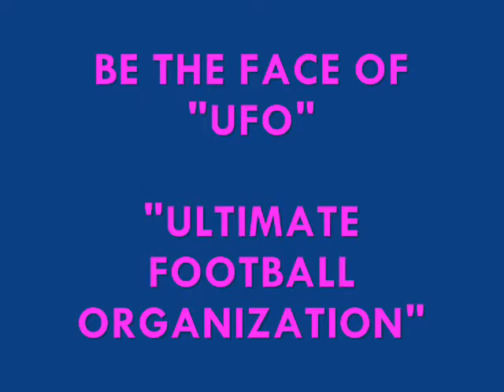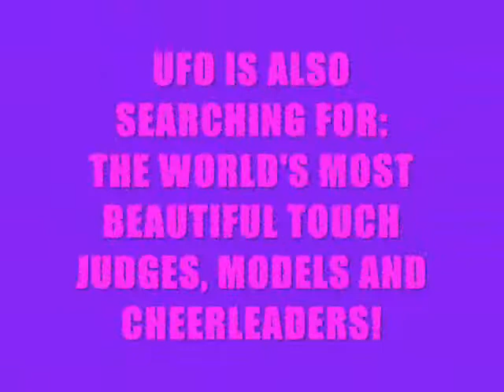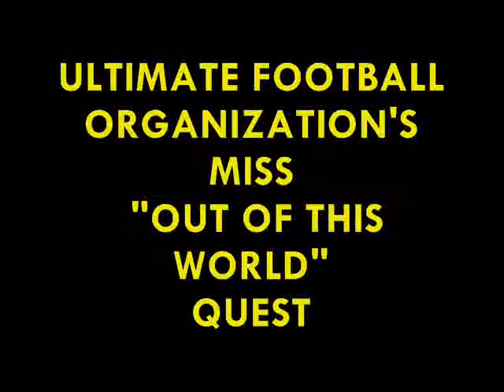FOOTBALL - ULTIMATE FOOTBALL ORGANIZATION'S 'MISS OUT OF THIS WORLD QUEST'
JEFF MULLER PRESENTS - UFO - ULTIMATE FOOTBALL ORGANIZATION.  THE FIRST NEW HYBRID GAME OF FOOTBALL FOR 100 YEARS. FAST, FURIOUS, FUN SUMMER NIGHT FOOTBALL! INTRODUCING THE UFO MISS OUT OF THIS WORLD QUEST!
AN INTERNATIONAL CONTEST TO FIND MISS OUT OF THIS WORLD, CHEERLEADERS AND FEMALE TOUCH JUDGES FOR UFO ULTIMATE FOOTBALL!
THE MOST BEAUTIFUL GIRLS IN THE WORLD FOR UFO!
ENTER TODAY!